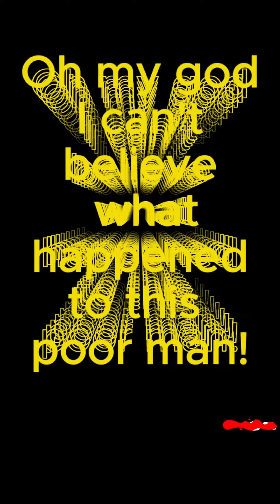Daily Joke of the Day 01/02/2024 😂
Hey laughter lovers! 🤣 Get ready for a daily dose of hilarity with our 02/01/2024 joke of the day! 🎉 Whether you're in need of a pick-me-up or just want to kick back and unwind, this video is your go-to source for some serious LOLs.

In today's edition of joke of the day 02/01/2024, we've got a mix of clean and dirty jokesoftheday that'll leave you in stitches. Laughter is the best medicine, and we're prescribing it in abundance! 😂

But hey, the fun doesn't stop there! We've got jokes of the day 01/02/24 lined up as well, with a perfect blend of humor to suit everyone's taste. From classic 01/02/24 joke of the day to the latest and greatest jokes of the day 2024, we've got you covered.

So, grab your popcorn, relax, and let the comedy roll in with our 01/02/2024 joke of the day. It's the ultimate way to keep your spirits high in 2024! 🌟

And of course, we promise a no offense joke policy because laughter should be inclusive and enjoyable for everyone. Because in our world, there's always room for more jokeoftheday!

Thanks for joining us on this laughter-packed journey. Let's spread joy and laughter together. 🤪